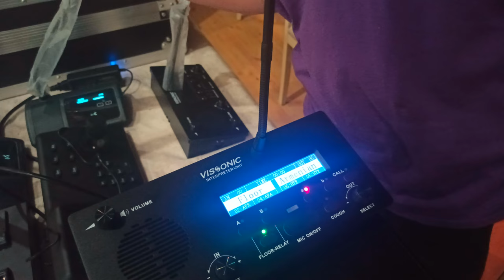Vissonic Interpreter Unit Unboxing!.. MatrixPRO Tech Channel.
Vissonic Interpreter Unit

Full Digital 64 Channels Interpreter Desk
VIS-INT64
Enables direct and relay interpretation
64 interpretation channels
Digital audio technology
Hot plug and play
Removable microphone design

Overview

VIS-INT64 is 64 channels interpreter desk that enables direct and relay interpretation available in 63+1 languages to provide an easy and relax time during interpretation work.

Features

● Accommodates up to 64 interpretation channels (incl. floor channel)
● Digital audio technology, built-in high-speed DSP processing.
● Supporting 48 kHz audio sampling rate, 30 Hz to 20 kHz frequency response on all 64 channels
● Anti-interference by any RF signal with metal housing design.
● Hot plug and play, Removable microphone design
● The volume of Loudspeaker and earphone jack support separated adjustment.
● Direct and relay interpretation available
● Hearing protection direct and relay interpretation available
● Interpreter unit can be set as operation unit and all interpreter units support Internal communication with operator unit
● Language and system configuration from the interpreter desk's configuration menu
● Short message and tea service function
● COUGH key to mute the MIC to avoid the unnecessary sound to the output
● Two Interpreter dual user
● The speaker and the headset's volume should be regulated alone. If all microphones in the same booth are off, the loudspeaker will play floor language or interpretation channel
● Support the headset microphone and Pluggable gooseneck microphone.
● Channel interlock function permits only one microphone on a channel to be activated at any time, ensuring the uniqueness of language channels
● Two necessary modes within one interpreter booth: Interlock and Override
● A-B pre-select input key to quickly select Input channel
● The timing function for indicating the interpretation time.